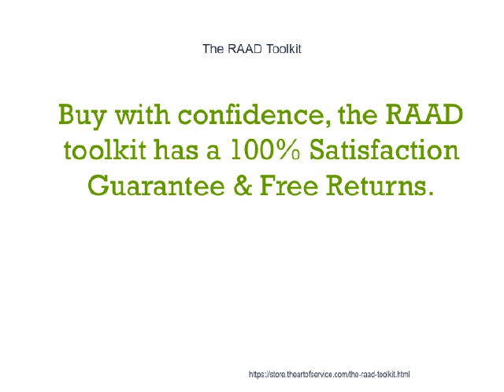The RAAD Toolkit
This innovative set of documents and ready-to-use templates will provide you with a head start for both learning and applying of a RAAD approach that meets today's standards.